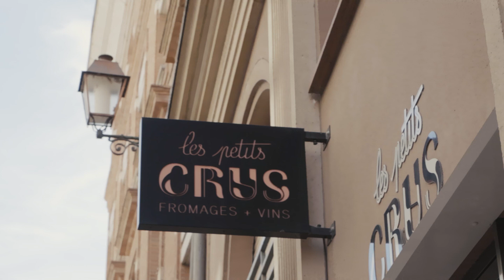VIDÉO PORTRAIT TOURISME - Bertrand, restaurateur à Toulouse / SONY A7III - KOJA PROD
► Pendant 1 mois, nous avons parcouru la région Occitanie pour FRANCE A LA CARTE, une agence de voyage réceptive qui promeut le slow tourisme,  afin de mettre en avant leurs prestataires/artisans à travers des interviews et de belles images de notre région.

🎵 MUSIQUE
► Distant Horizon - The Nerve

🎛 REALISATION & POST-PRODUCTION
► Samantha
► Romain

🎨 ETALONNAGE
► Samantha